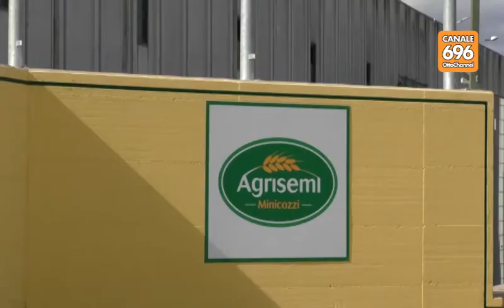Alluvione, risarcimenti flop polemica nel Sannio